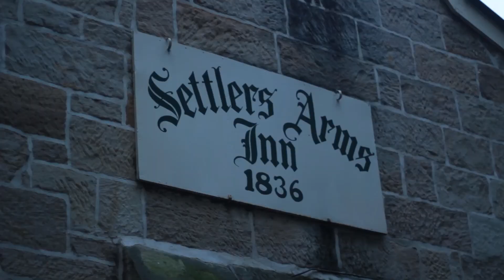Ben Wilson - Buried Alive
Recorded live at The Settlers Arms Inn during St Albans Folk Festival.
An original song by Ben Wilson.